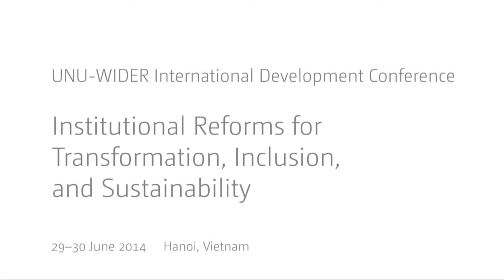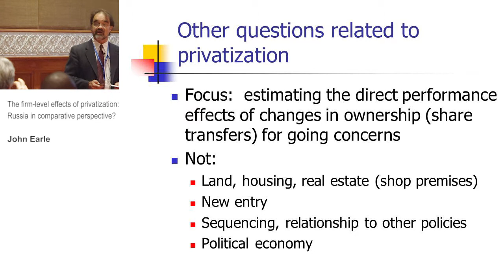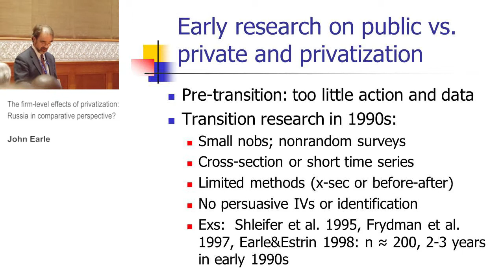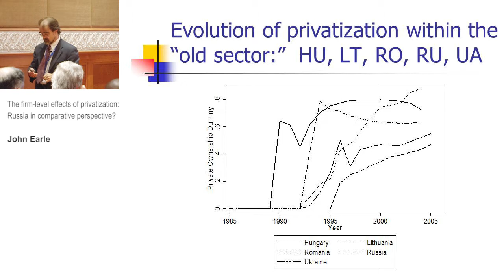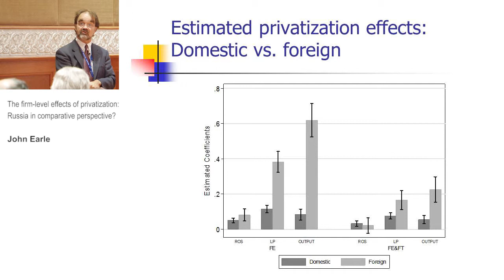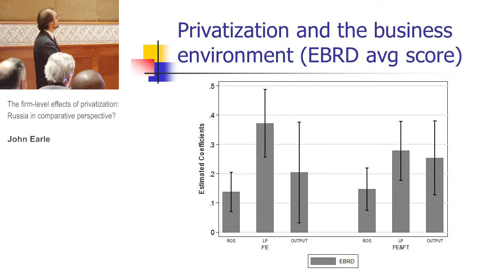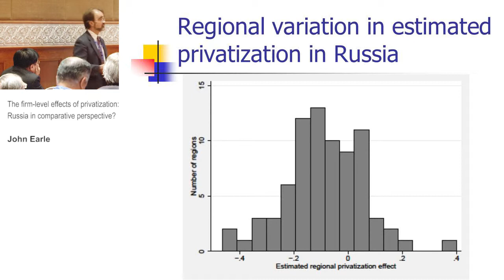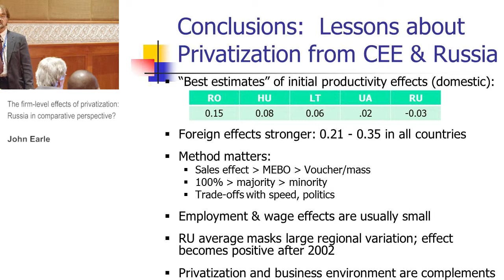TIS Conference - The firm-level effects of privatization: Russia in comparative perspective? (1.3)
Parallel Session 1.3: Growth and Structural Change

The firm-level effects of privatization: Russia in comparative perspective?
John Earl